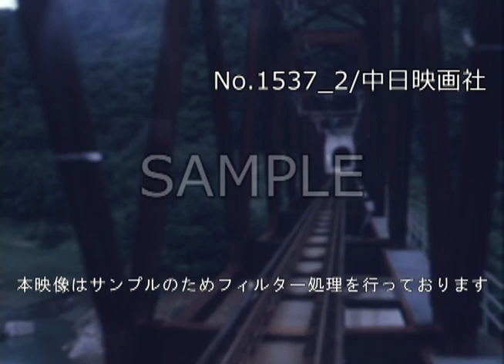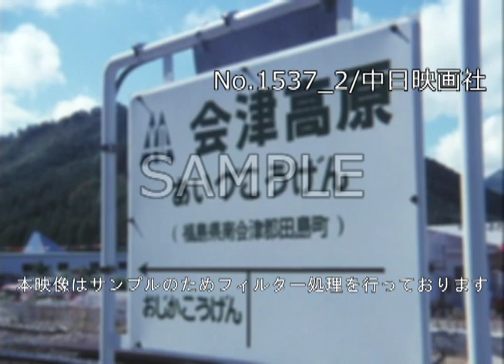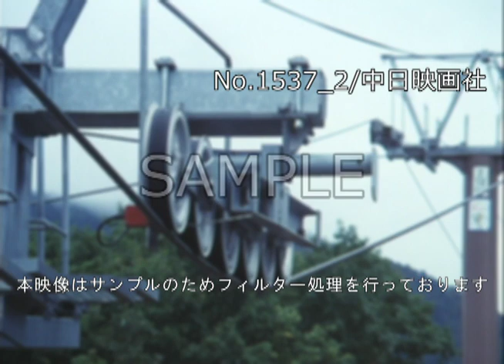「新しい旅 -会津鬼怒川線-」No.1537_2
この映像へのお問合せ↓
概要↓

会津地方と首都圏を鉄道で結ぶという90年にわたる地元の願いが第三セクター方式により「会津鬼怒川線」として20年の歳月と313億円の工費を投じ10月9日に開通した。

ほっとスパ・ライン